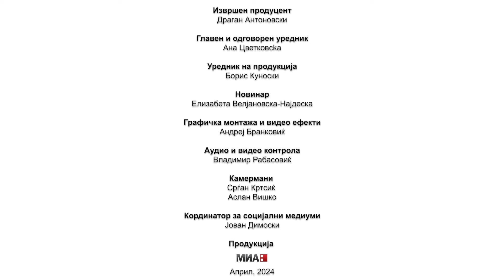Интервју со претседателот на СДСМ, Димитар Ковачевски